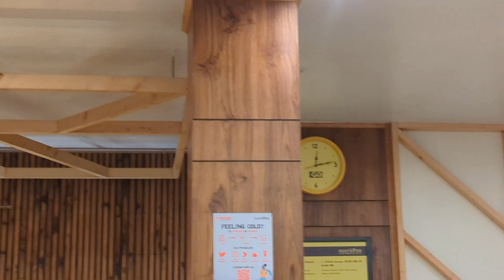Spiti trip begins ||| Noida to Theog ||| Aman Gaur Originals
In this video, we travel from Noida to Theog and meet up with the group who will be traveling with us.